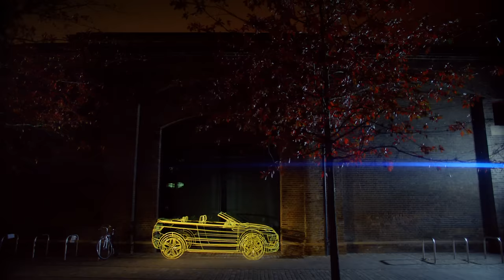Global Debut of New Range Rover Evoque Convertible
Land Rover revealed the world’s first premium compact SUV convertible with a spectacular design light show on the University of the Arts London building, turning a winter night into a
summer’s day.

The New Evoque Convertible reveal film opens with a theatrical sequence featuring bespoke Evoque Convertible wireframes created by Land Rover’s design team. The New Range Rover Evoque Convertible heralds a new dawn in luxury automotive design as a convertible for all seasons.